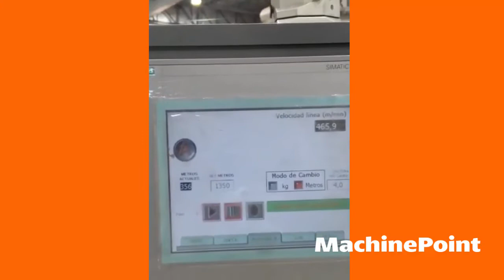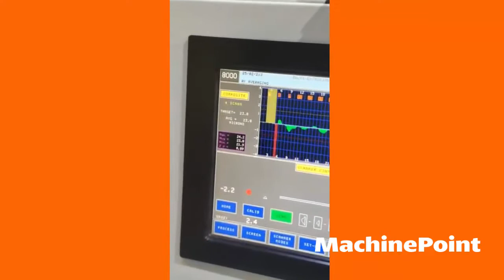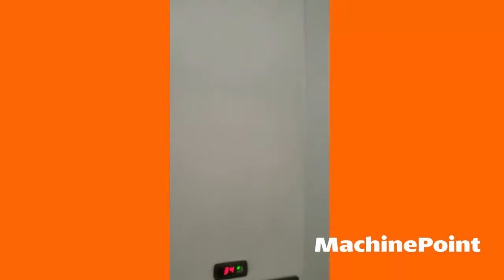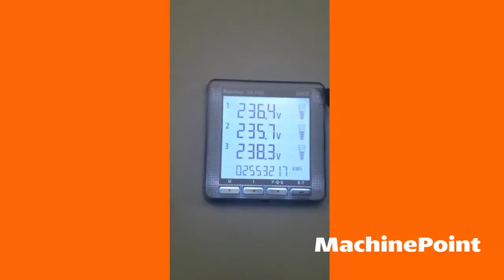DOLCI FCL 3- 1000/ HM-CR Stretch film extrusion line | DOLCI Machines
DOLCI FCL 3- 1000/ HM-CR in production
█► MachinePoint presents you a used Stretch film extrusion line for sale, from year 2013. The brand is DOLCI and the model is FCL 3- 1000/ HM-CR. Layers no. is 3 and Web Width is 1000 mm. This machine is classified under Film\Film Extrusion and Stretch extrusion lines in MachinePoint inventory.
█► MachinePoint buys and sells used machines worldwide. Call us or send a request today and a MachinePoint representative will be happy to find the equipment that best suits your needs.█► MachinePoint buys and sells used machines worldwide. Call us or send a request today and a MachinePoint representative will be happy to find the equipment that best suits your needs.